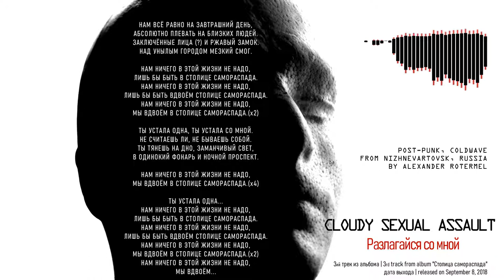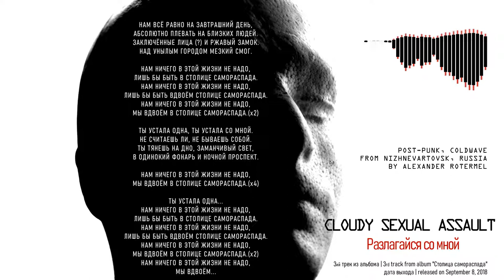Cloudy sexual assault - Разлагайся со мной (2018, Russia) {Post-Punk, Сoldwave} [lyrics|текст песни]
Track number|Номер трека: 3 (/7)
Band|Группа: Cloudy sexual assault (Нижневартовск, Россия) / ( Nizhnevartovsk, Russia)
Album|Альбом: "Столица самораспада" (tr. Capital of Self-destruction)
Year|Год выпуска: 2018 (8 Sep/Сен)
Styles|Муз. стили
Line-up|Участники записи: Alexander Rotermel
Lyrics|Текст песни:
 НАМ ВСЁ РАВНО НА ЗАВТРАШНИЙ ДЕНЬ,
АБСОЛЮТНО ПЛЕВАТЬ НА БЛИЗКИХ ЛЮДЕЙ.
ЗАКЛЮЧЁННЫЕ ЛИЦА (?) И РЖАВЫЙ ЗАМОК.
НАД УНЫЛЫМ ГОРОДОМ МЕЗКИЙ СМОГ.

НАМ НИЧЕГО В ЭТОЙ ЖИЗНИ НЕ НАДО,
ЛИШЬ БЫ БЫТЬ В СТОЛИЦЕ САМОРАСПАДА.
ЛИШЬ БЫ БЫТЬ ВДВОЁМ СТОЛИЦЕ САМОРАСПАДА.
МЫ ВДВОЁМ В СТОЛИЦЕ САМОРАСПАДА.(x2)

ТЫ УСТАЛА ОДНА, ТЫ УСТАЛА СО МНОЙ.
НЕ СЧИТАЕШЬ ЛИ, НЕ БЫВАЕШЬ СОБОЙ.
ТЫ ТЯНЕШЬ НА ДНО, ЗАМАНЧИВЫЙ СВЕТ,
В ОДИНОКИЙ ФОНАРЬ И НОЧНОЙ ПРОСПЕКТ.

МЫ ВДВОЁМ В СТОЛИЦЕ САМОРАСПАДА.(x4)

ТЫ УСТАЛА ОДНА...
МЫ ВДВОЁМ...